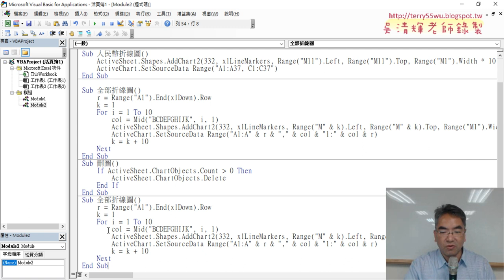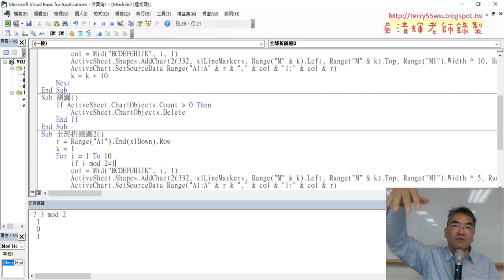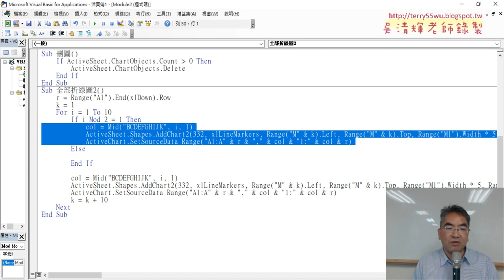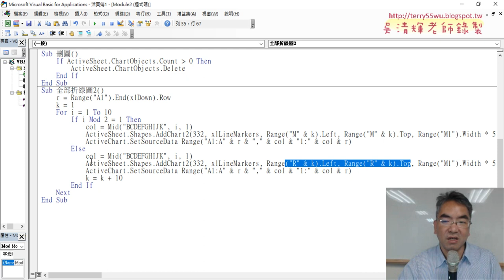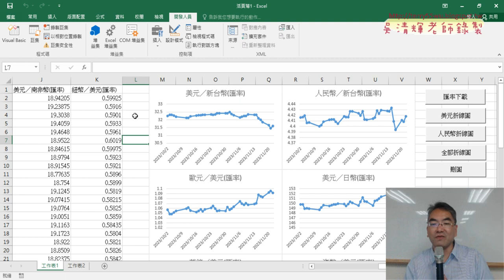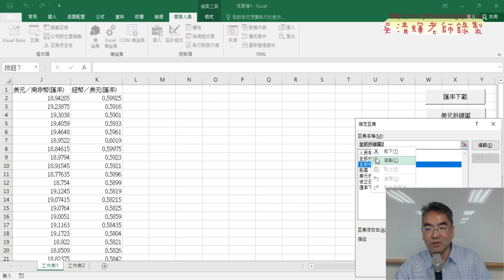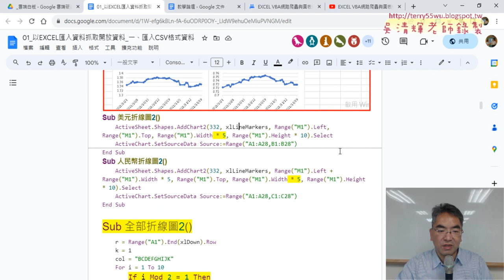07 改為全部折線圖2左右兩欄輸出